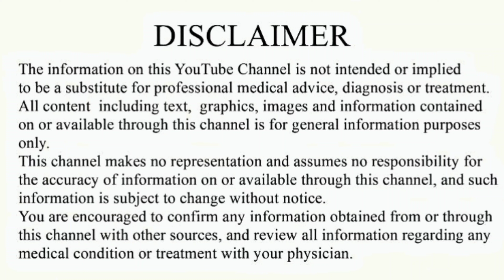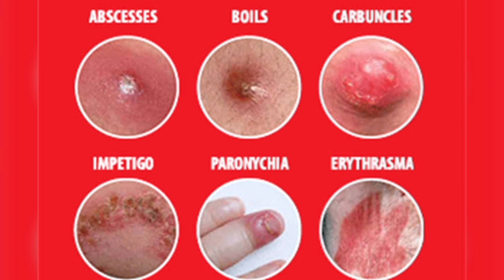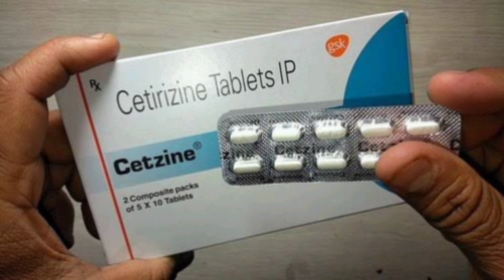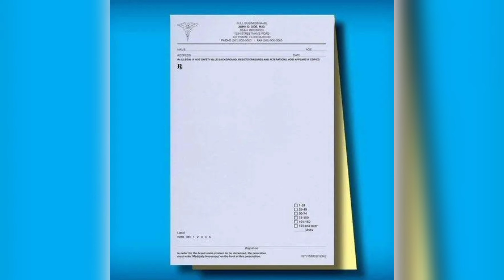CETRIZINE Syurp - ఉపయోగాలు ?ఎలా వాడాలి? ఎవరికి వాడాలి? Side Effects ఏంటి? ధర ఎంత?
Cetrizine syrup - Full information